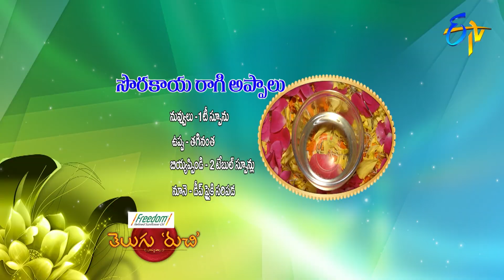Sorakaya Ragi Appalu | Telugu Ruchi | 1st October 2019 | ETV Telugu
The guest presents us the dish Sorakaya Ragi Appalu using a mixture of Ragi flour, coriander leaves and an added taste of other fresh ingredients.